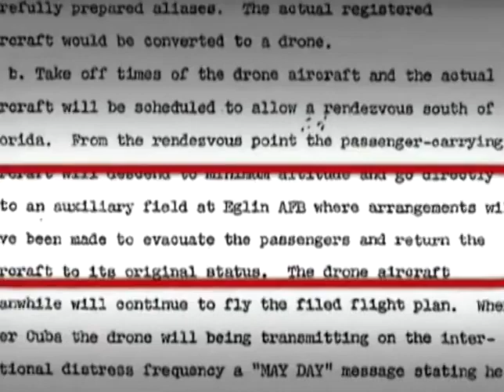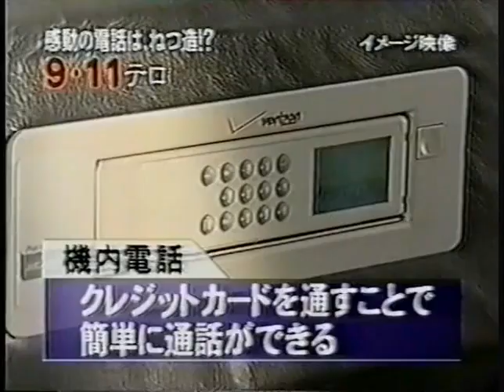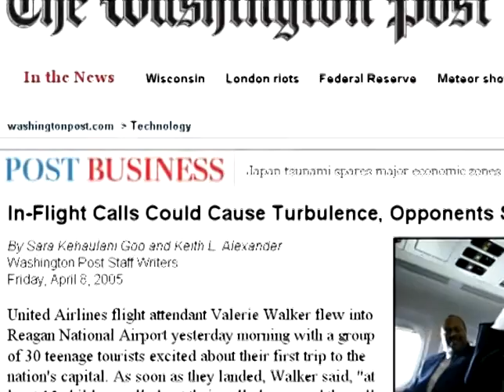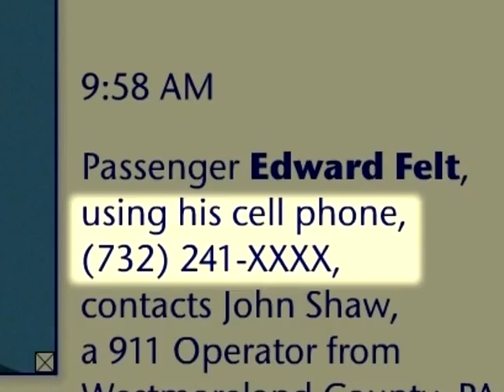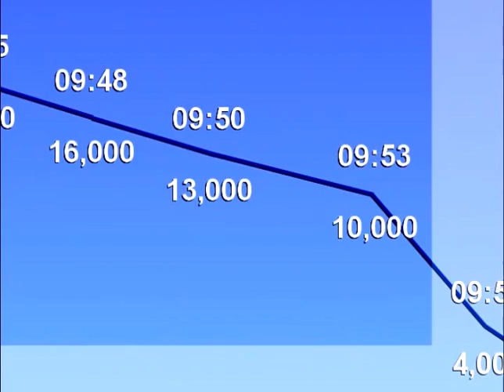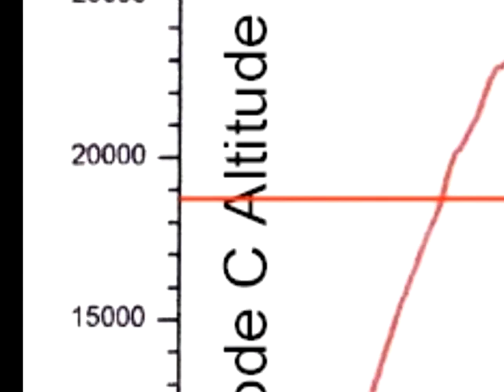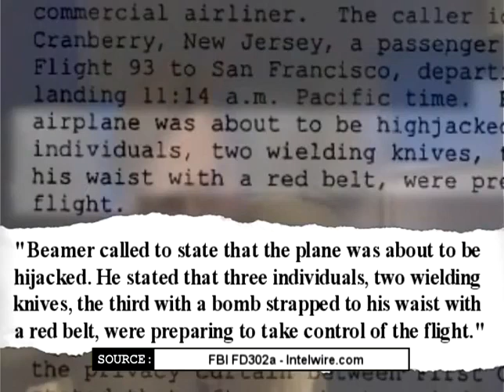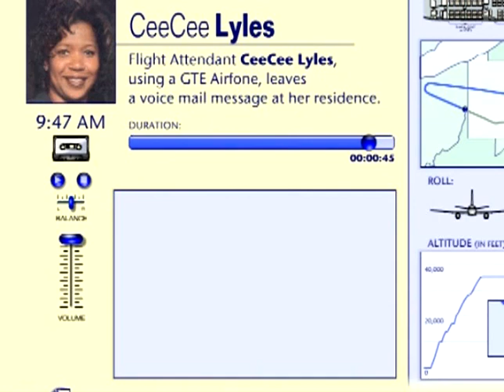September 11 The New Pearl Harbour part 3 - (The Airplanes) part 3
" September 11- The new Pearl Harbour "
 is a 5 hour documentary (split into 7 parts) that summarises 12 years of public debate on 9/11. All the most important issues in the debate are presented in full detail, showing both the positions of those who reject the official version, the 9/11 Truth Movement, and the positions of those who support it, called "the debunkers."
You can be the judge :
             - ( Introduction)
   Part 1- (Air Defense)
   part 2- (The Hijacking)
* part 3- (The Planes)
   part 4- (The Pentagon)
   part 5- (Flight 93)
   part 6- (The Twin Towers)
   part 7- (Building 7)
             - All credits to Director and writer  *Mazzucco*